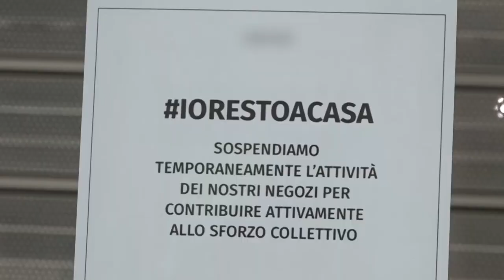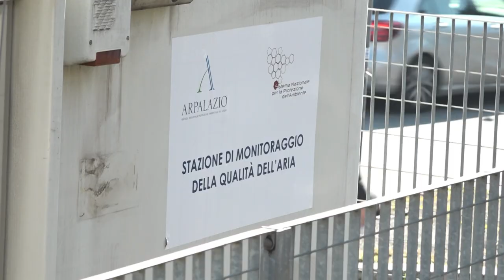I miei ricordi del lockdown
Si parla di nuovo di confinarci, la cosa mi ha fatto riemergere alcuni personali ricordi del precedente lockdown.